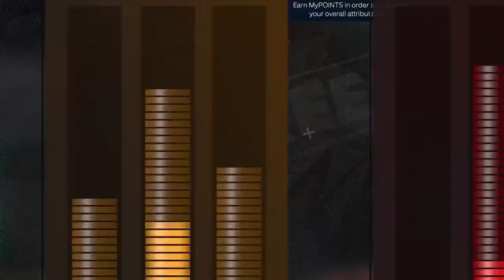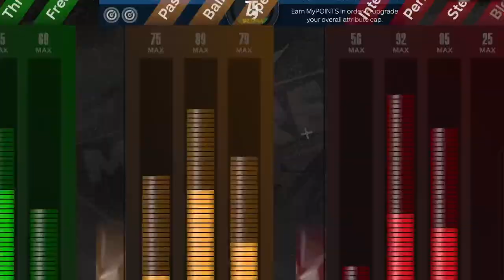2k season 7 Strikeout event